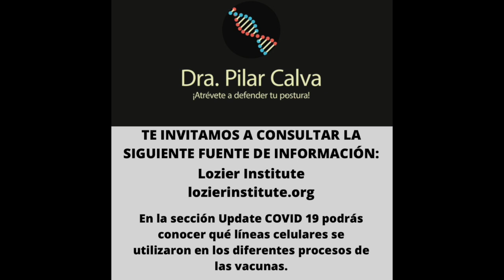Todas las vacunas que se están desarrollando tienen tejidos fetales?